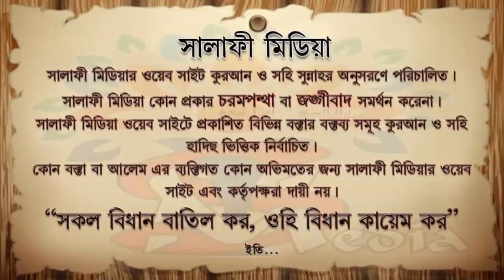মিথ্যা বলে চাকরি নেওয়া ঠিক কিনা ᴴᴰ┇ শাইখ মুহাম্মদ হারুন হুসাইন হাফিঃ